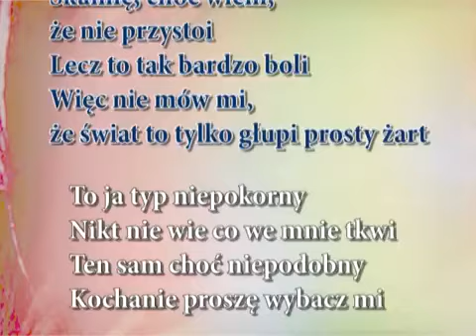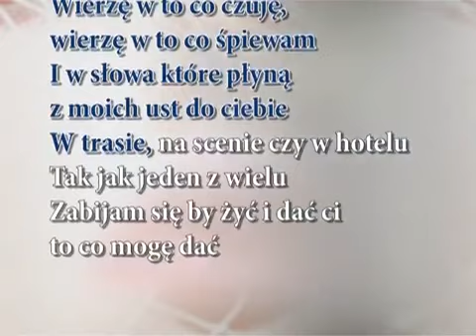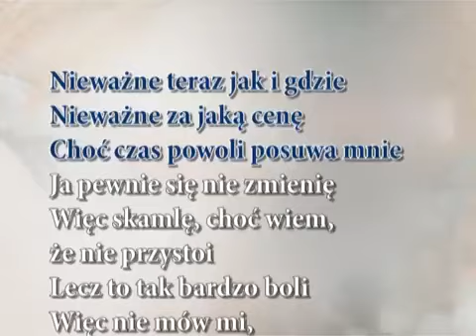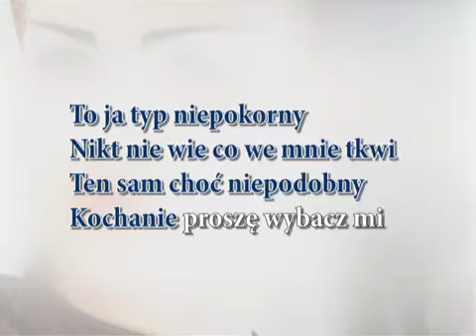KARAOKE Stachursky Typ niepokorny